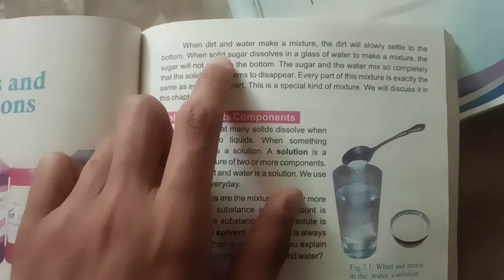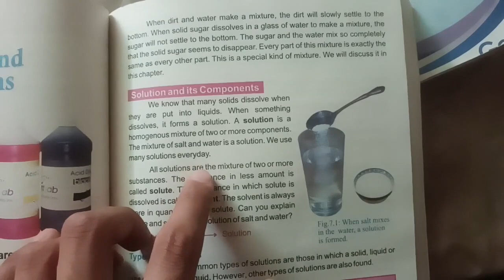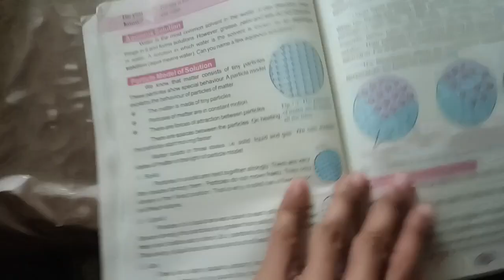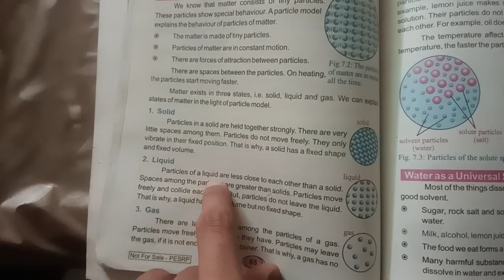Liquid, solid and gas details in this vlog